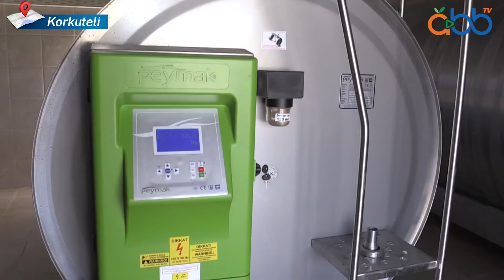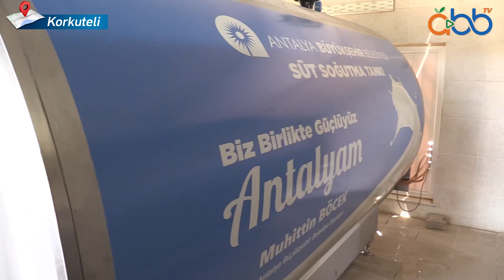Yelten’e Süt Tankı Desteği | Korkuteli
Antalya Büyükşehir Belediyesi, üreticinin zararını azaltmak, sağlıklı ve kaliteli sütü tüketiciyle buluşturmak için kooperatiflere süt tankı hibesine devam ediyor.